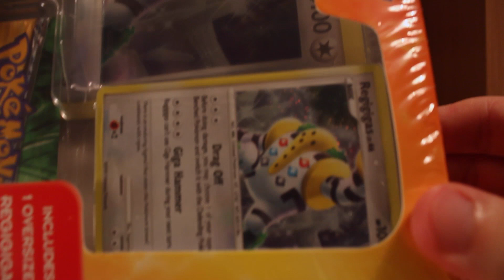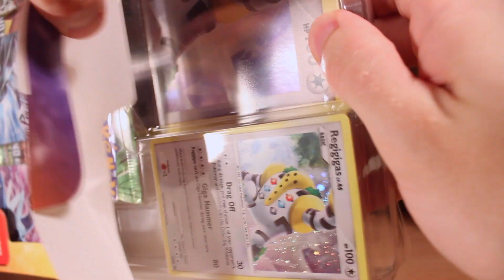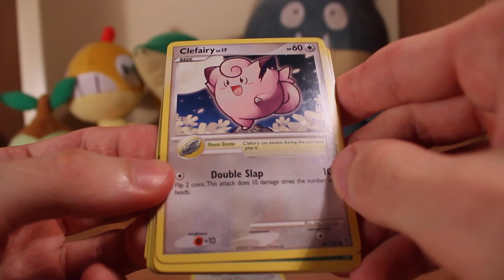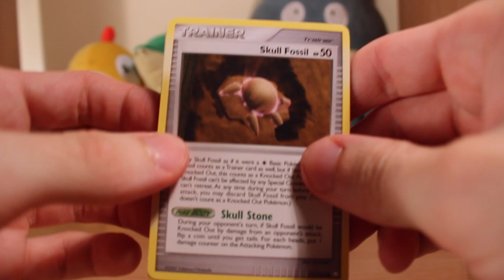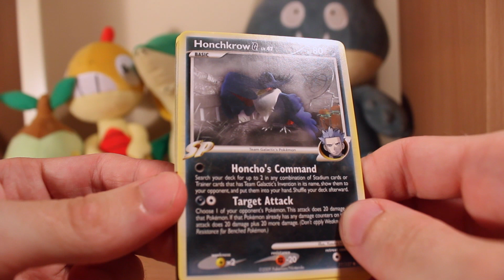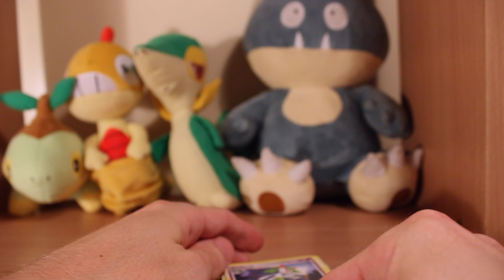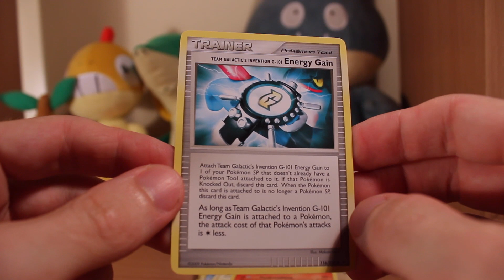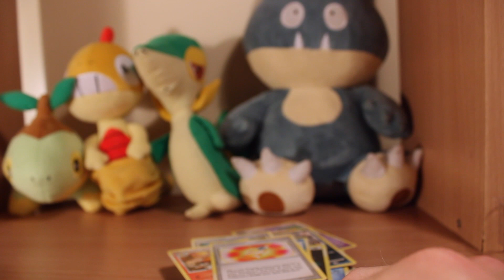ASMR UNBOXING | Pokemon Cards (Regigigas Colossal Box)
▬▬▬▬▬▬▬▬▬✪ S H O W ▼ M O R E ✪▬▬▬▬▬▬▬▬▬

This is a male whispered ASMR video for Pokemon Trading Card enthusiasts. The Regigigas Colossal Box is roughly $25.00. An ASMR video of unboxing Pokemon Cards is a great way to send you to sleep or unwind from tension and destress. I hope you enjoy the sounds of crinkling foil and Pokemon card flicking, scratching and scraping near your ear lobes! My first 1000 subscribers will be thanked personally by me in a whisper video!

The presence of ASMR can help aid sleep, study, relaxation and meditation.